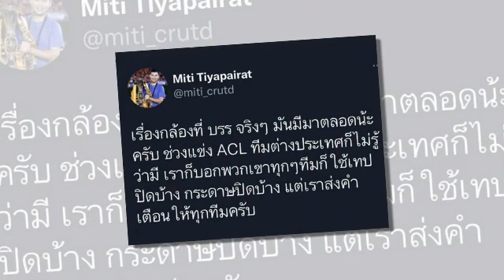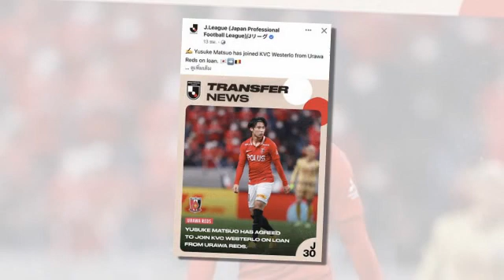เที่ยงทันข่าวกีฬาบอลไทย สื่ออังกฤษรายงาน,"บิ๊กฮั่น" โพสต์ประเด็น,เปิดทางเอกนิษฐ์? Urawa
สื่ออังกฤษรายงาน ท็อตแน่ม ฮ็อทสเปอร์ คว้า "จู๊ด เบลล์" กองหน้าลูกครึ่งไทย
"บิ๊กฮั่น" โพสต์ประเด็นร้อนกล้องวงจรปิดที่ "บุรีรัมย์" ช่วง ACL
เปิดทางเอกนิษฐ์? Urawa ประกาศปล่อยปีกตัวเก่งไปเบลเยียม
ความรู้สึกแฟน Malaysia หลัง AK9 ประเดิมเกมแรก
VKFC รายงาน สถานีต่อไป "ปาร์ค ฮัง ซอ" บนแผ่นดินอาเซียน
ธีราทร โพสต์ข้อความถึงประเด็นร้อน กล้องวงจรปิดห้องแต่งตัวทีมเยือนหลังเกม "บุรีรัมย์ - ชลบุรี"